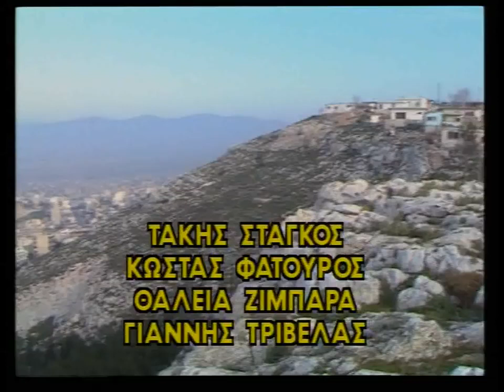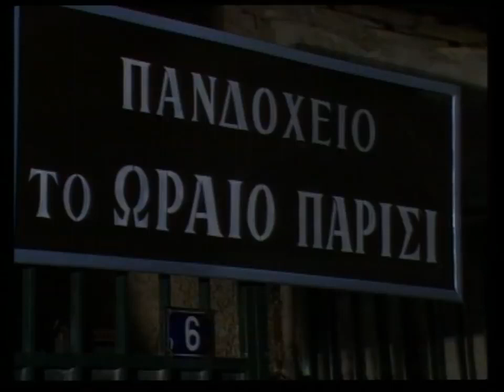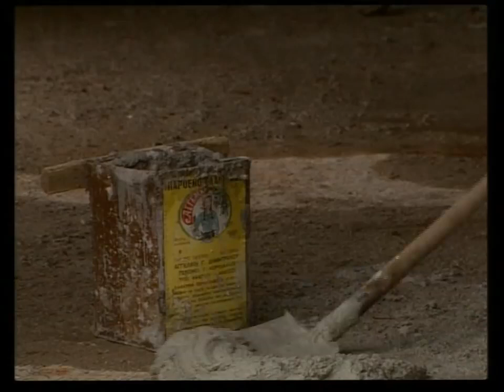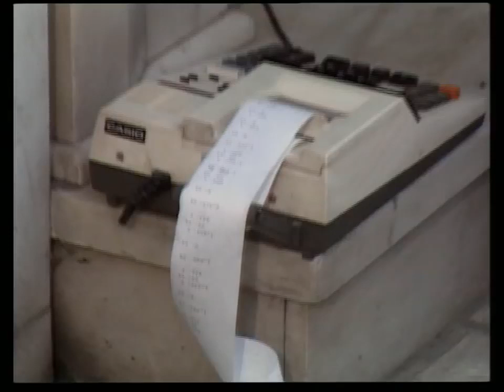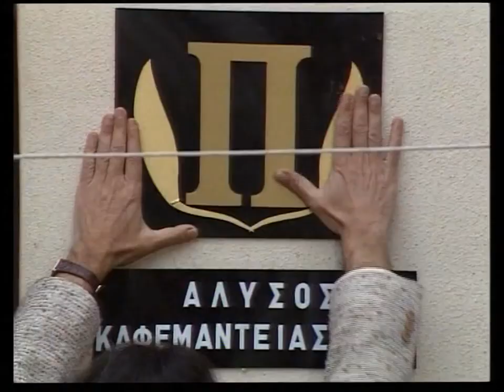ΤΟ ΣΥΝΔΙΚΑΤΟ ΤΩΝ ΜΠΑΤΙΡΗΔΩΝ 1988